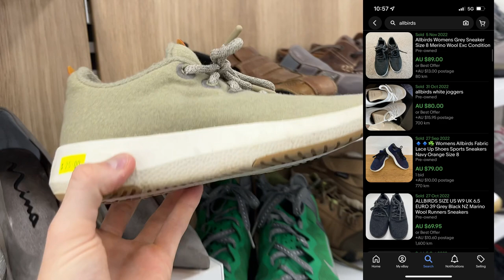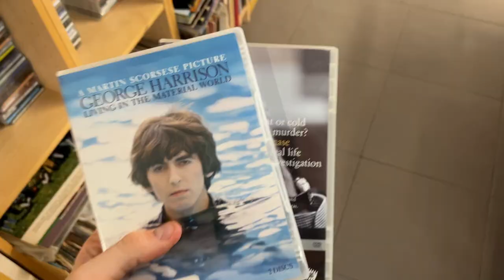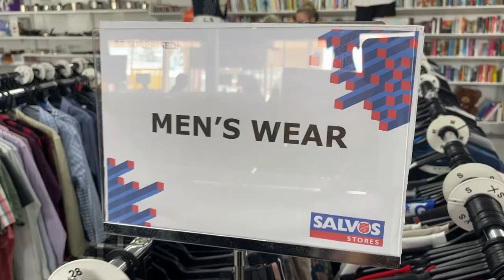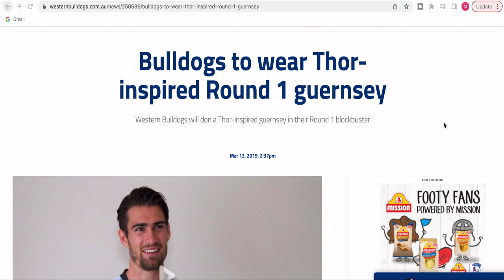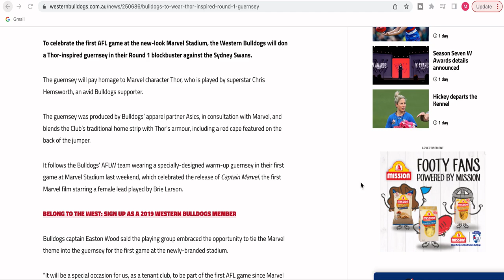1 in 1,000,000 Thrift Store Find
This is the story of my Best Ever Thrift Find!  Enjoy :)

thrifting, goodwill bins, hairy tornado reseller